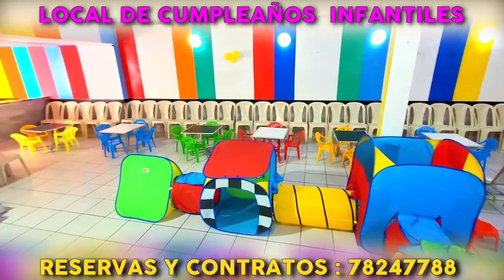"FESTIVAL CULTURAL MÁS DE 60 EN ACCIÓN" A REALIZARSE EL MIÉRCOLES 26 DE ABRIL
SE INVITA A LA POBLACIÓN AL "FESTIVAL CULTURAL MÁS DE 60 EN ACCIÓN" A REALIZARSE EL MIÉRCOLES 26 DE ABRIL, EN EL PATIO DEL CABILDO A PARTIR DE LAS 18:00